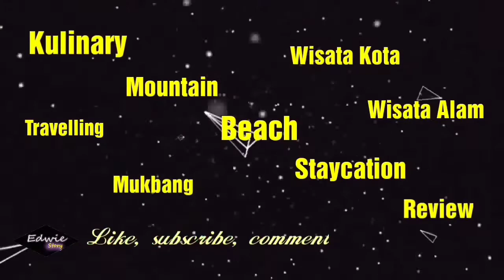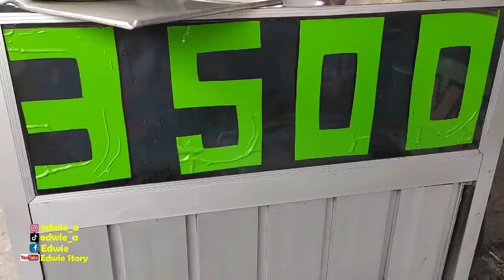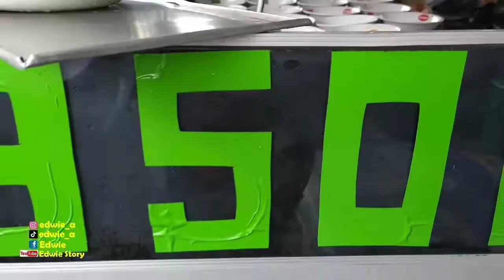Kuliner Malang - Pangsit Mie Mek 3.500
Pangsit Mie Mek 3.500 ini tepatnya berada di bawah fly over Kota Lama Malang. Dengan harga segitu, jangan berharap lebih lah ya.. yg penting kenyang. Dalam bahasa Jawa arti dari Mek = Cuma